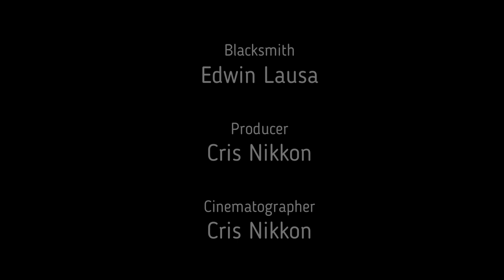How To Make Bolo/Machete from Chainsaw Bar | Blacksmith Philippines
Philippines Blacksmith - Making Bolos

Making a Bolo
Making a Bolo
Making a Bolo

Blacksmithing/Forging a Big Survival Machete KNIFE from Chainsaw Bar
HOW FILIPINO BLACKSMITH MAKE BOLO / MACHETE!

HOW TO MAKE JUNGLE BOLO, ITAK,

 Blacksmith Philippines
 Blacksmith Philippines
 Blacksmith Philippines
 Blacksmith Philippines

How Blacksmiths Make Machetes in Davao De Oro Philippines
Philippine Blacksmith making Bolo Machetes
Filipino Blacksmith - Making Bolos
Making A Beautiful Machete From Guide Bar

Making A Knife From Chainsaw Guide Bar ​

How to easily make a Machete from a Chainsaw Bar

How to make Bolo
How to make Machete
Making Bolo
Making Machete

Visit our Blacksmith Shop located at New Bataan, Davao De Oro. Machete/ Bolo? How did they do it?